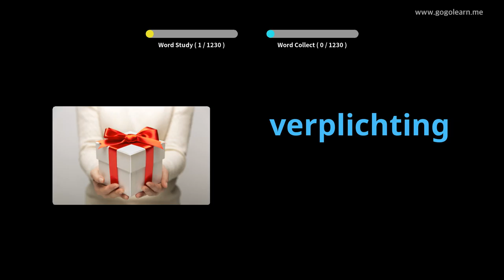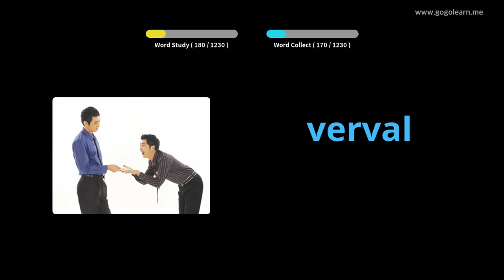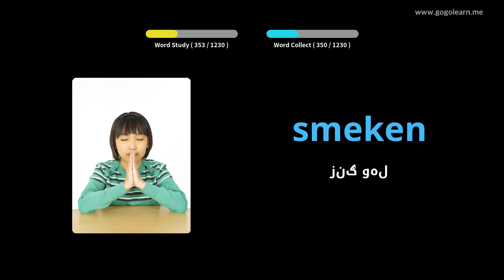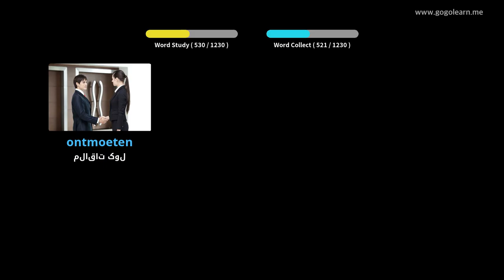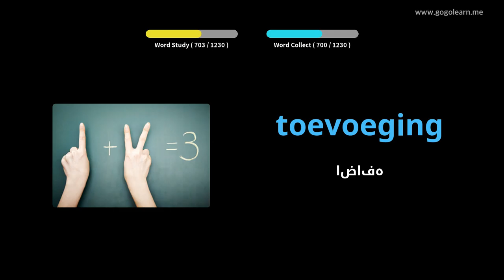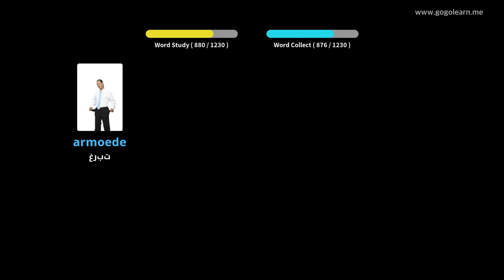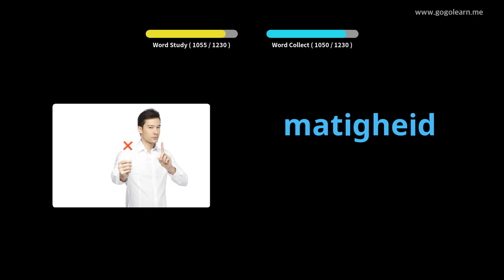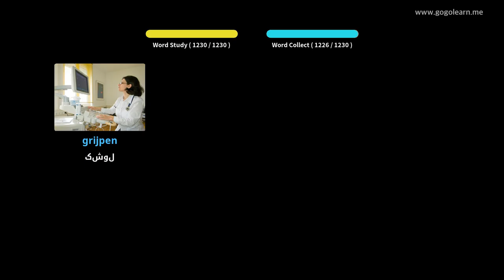د هالنډ قاموس زده کونکی | Golearn